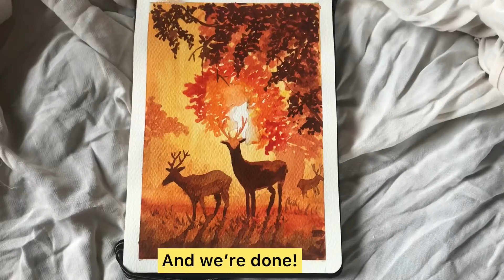Easy Watercolour Painting Tutorial || Watercolour Landscape Painting for Beginners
A very easy tutorial of a watercolour painting, best suited for beginners. Paint a beautiful sunset scene in a forest using watercolour paints. I’m doing this watercolour painting in my watercolour sketchbook that I have recently started. I will do a lot of other tutorials from this sketchbook while I fill it.

Materials used :
Camel Artists Water Colour Cakes 24 shades
Zen Sangam A5 Watercolour Sketchbook (landscape)